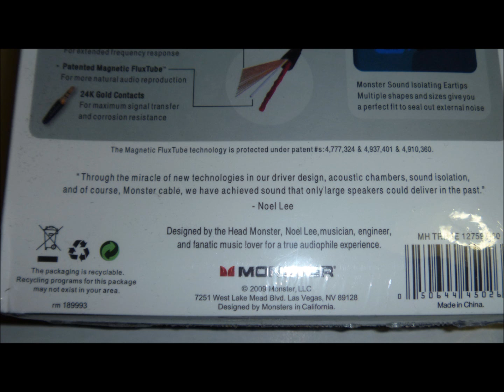video monster turbina